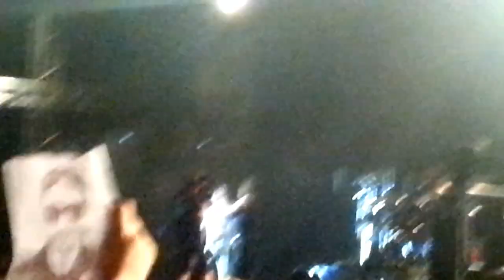Thirty Seconds To Mars - Marco Leto (live) LUCCA 13-7-2013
Concerto Thirty Seconds To Mars al LUCCA SUMMER FESTIVAL 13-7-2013
Jared Leto becomes Marco Leto for one night ahahahahah

By : Gianluca :P